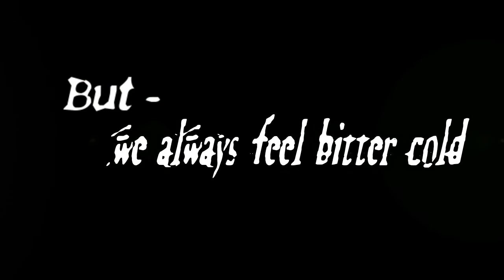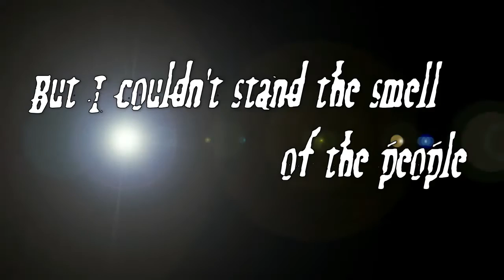RETURNING SPIRIT (Pure EVP) Spirit Messages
Rec. 01/16/2017; Friday afternoon, got this book, "Beyond the Dark Veil: Post mortem and mourning photography from the Thanatos Archive," Monday morning, got these messages...
* So apparently, the cold we feel when Spirit materializes is an everlasting condition for them...